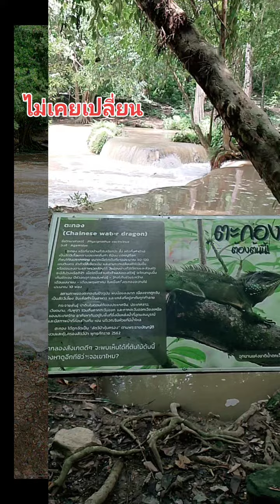ไม่เคยเปลี่ยน @น้ำตกเจ็ดสาวน้อย @ Nungsin787 Ep1,868